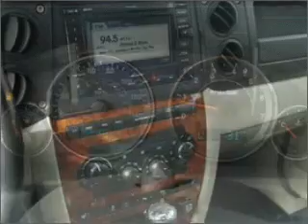2007 Jeep Commander - Danvers MA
Year: 2007
Make: Jeep
Model: Commander
Trim: Overland
Engine: 5.7 liter 8 cylinder 16 valve
Transmission: Automatic
Color: Black
Mileage: 75312
Address:
90 Andover Street Route 114